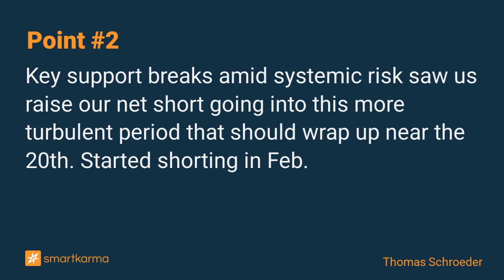SPX Targets and Post NFP Surprises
Bearish from SPX 4,060-80. Near resistance at 4,020 was used to add to shorts. Downside surprise due this week on break of 3.900. Expect some panic selling to ensue.
-  by Thomas Schroeder on S&P 500 in Technical Analysis

Key points:
1. Bearish from SPX 4,060-80. Near resistance at 4,020 was used to add to shorts. Downside surprise due this week on break of 3.900.
2. Key support breaks amid systemic risk saw us raise our net short going into this more turbulent period that should wrap up near the 20th. Started shorting in Feb.
3. Added Japan to our short list being a laggard. Once laggards buckle we will be closer to a short term low.